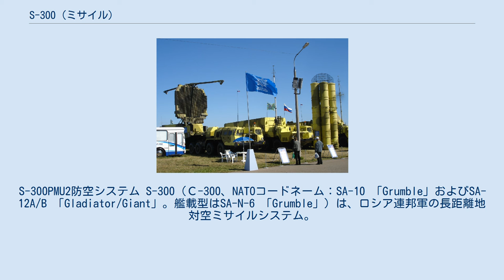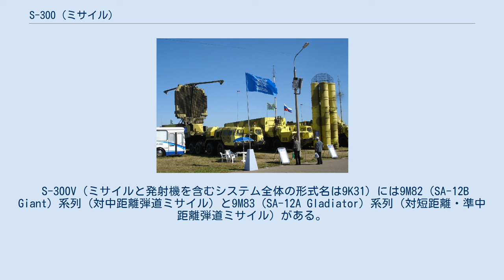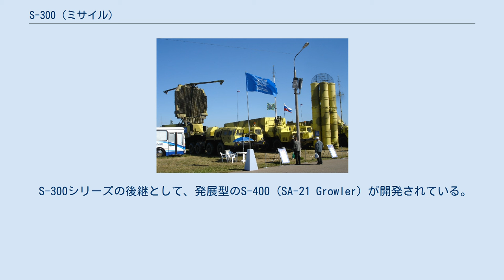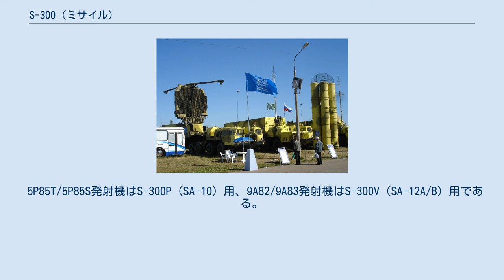S-300 (ミサイル)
S-300PMU2防空システム S-300（С-300、NATOコードネーム：SA-10 「Grumble」およびSA-12A/B 「Gladiator/Giant」。艦載型はSA-N-6 「Grumble」）は、ロシア連邦軍の長距離地対空ミサイルシステム。
ソビエト連邦時代に開発され、同時多目標交戦能力を持つ。
アメリカ合衆国のパトリオットに相当する。
 老朽化したS-25（SA-1 「ギルド」）、S-75（SA-2 「ガイドライン」）、S-125（SA-3 「ゴア」）の後継として、1969年に開発が決定。
1970年代半ばにS-300Pが実用化され、その後も改良が続けられた。
また、1980年代前半にアメリカが配備したMGM-31 「パーシングII」準中距離弾道ミサイルを迎撃するために、S-300Vが開発された。
 S-300と呼ばれるミサイルシステムは大きくS-300P（SA-10 Grumble）とS-300F（SA-N-6 Grumble）とS-300Vに分けられる。
S-300P（S-300F）とS-300Vはミサイル本体の設計局が異なる全くの別物である。
S-300PはAlmaz設計局、S-300FはAltair設計局、S-300VはAntey設計局による。
 S-300Pは航空機や巡航ミサイル迎撃を目的としており、限定的な弾道ミサイル対応能力のみを持つ。
S-300Vは弾道ミサイル迎撃を目的とした本格的なミサイル防衛（MD）システムである。
 S-300Pで使われるミサイル本体には5V55系列と48N6系列と9M96系列がある。
 S-300FはS-300Pを艦載化した物である。
S-300PとS-300Fは元より陸海共用ミサイルとして開発されている。
長距離のエリア防空ミサイルであるS-300F（射程75～90km）とその発展型のS-300FM （SA-N-20 Gargoyle）は、中距離の艦隊防空ミサイルである3K90（射程30km）もしくは3K37（射程50km）、短距離の個艦防空ミサイルである3K95（射程12km）とともに、多層的防空システムを構成している。
 S-300V（ミサイルと発射機を含むシステム全体の形式名は9K31）には9M82（SA-12B Giant）系列（対中距離弾道ミサイル）と9M83（SA-12A Gladiator）系列（対短距離・準中距離弾道ミサイル）がある。
 ロシア国防省系テレビ局スベズダは2020年12月1日、S-300V4が択捉島（ロシアが実効支配中）に配備されたと伝えた。
射程は400kmで、弾道ミサイル、巡航ミサイル、航空機の迎撃が可能とされる。
 S-300シリーズの後継として、発展型のS-400（SA-21 Growler）が開発されている。
 S-300のダミー ミサイルは、メンテナンスフリーの発射筒（キャニスター）に格納され、車両に搭載・輸送される。
陣地展開時は、発射筒を垂直にする。
ミサイルはコールドローンチ方式で垂直発射が行われる。
 発射機、多機能レーダー車輌、指揮通信車輌、整備車輌、補給車輌などで防空システムを構築している。
 発射機は大きく装輪式と装軌式に分けられ、装輪式にはウラル-375トラックで牽引される5P85T牽引式発射機と、スカッドB短距離弾道ミサイル用のMAZ-543トラックを改造した5P85S自走式発射機、装軌式にはT-80戦車と同型のシャーシを利用した9A82/9A83装軌式自走発射機がある。
 5P85T/5P85S発射機はS-300P（SA-10）用、9A82/9A83発射機はS-300V（SA-12A/B）用である。
 5P85T/5P85S発射機には4発、9A82発射機には9M82が2発、9A83発射機には9M83が4発搭載される。
 設置型デコイとして各車両のシルエットを模した膨脹式のダミーも存在する。
 採用国(青は現役、赤は退役)